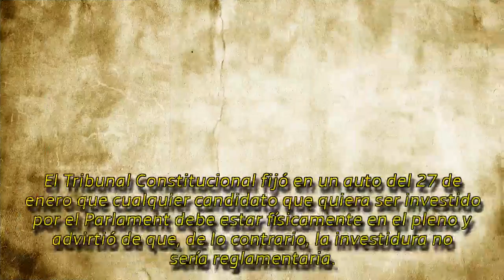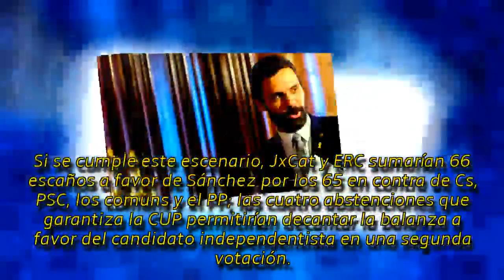Torrent reta al Supremo al proponer de nuevo a Jordi Sánchez como candidato || LVTNAszok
Torrent reta al Supremo al proponer de nuevo a Jordi Sánchez como candidato
¿Se han crecido los independentistas tras la puesta en libertad del ex president catalán? La propuesta del presidente del Parlamento sube el desafío: quiere a un encarcelado por el 'procés'.
►® Si tiene algún problema de d